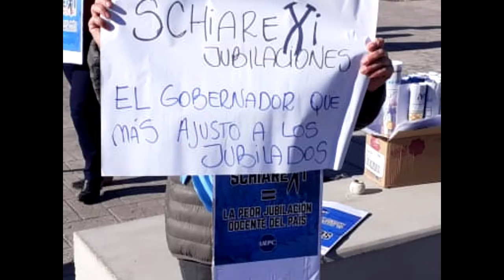Cecilia Palacios dijo que es un "abuso" el recorte de Schiaretti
La delegada de UEPC Colón afirmó que hay jubilados docentes que van a cobrar hasta 20 mil pesos menos con la reforma impuesta por el mandatario provincial